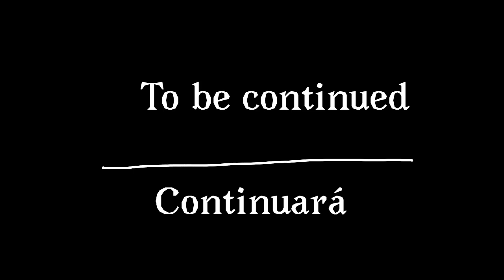Sisters pt. 1| hermanas parte uno | An animated series | Una serie animada | has Spanish/Español